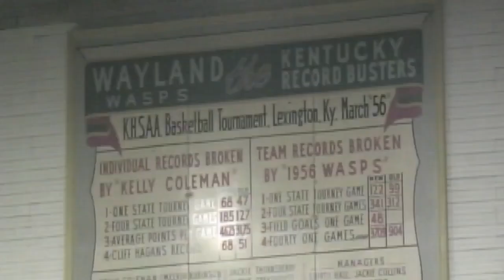Sports History Foundation creates documentary about King Kelly Coleman